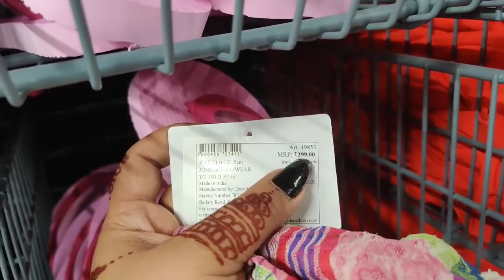Exploring decathlon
Address : near Birla junction,
                 Murlinagar,
                  VISAKHAPATNAM.

educational or personal use tips tha balancee